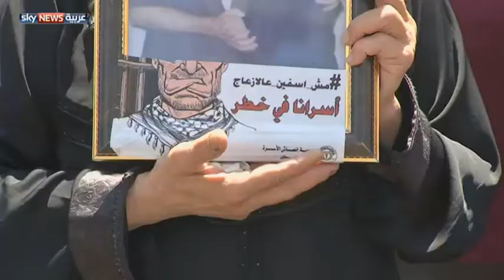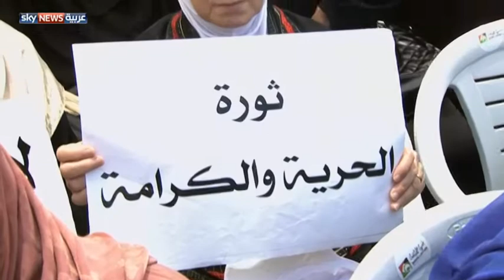رام الله.. مسيرة تضامن مع الأسرى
انطلقت في رام الله مسيرة تضامن مع الأسرى الفلسطينيين المضربين عن الطعام، وطالب المشاركون المجتمع الدولي بضرورة الضغط على إسرائيل لوضع حد لمعاناة الأسرى، خاصة الذين تحتجزهم دون محاكمة أو توجيه تهمة.